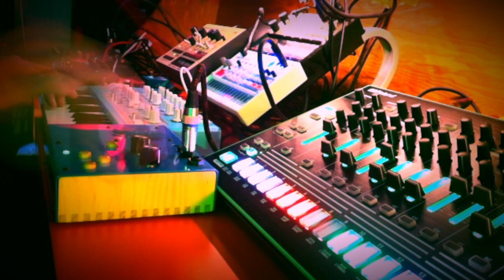Snowfall Warning (Streichfett, Volca Keys, Monotribe, Microbrute, TR-8)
Live minimal jam on a winter afternoon.   I experimented with recording a vocal sample on my Kaleidoloop and then playing it back though the audio input of the Microbrute and an analog delay pedal for interesting results.   Zaquencer is sequencing the Streichfett on two different channels (not shown).

Gear and FX used:

Roland TR-8
Korg Monotribe (with TC Flashback delay)
Korg Volca Keys (Eventide Space)
Arturia Microbrute (with Eno Analog Delay, Eventide Space)
Waldorf Streichfett (with Eventide Space)
Critter and Guitari Kaleidoloop (through Microbrute HPF and  delay)